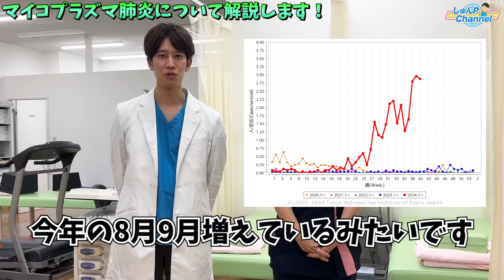【急増中】マイコプラズマ肺炎について解説します！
「第一回しゅんPなるPファンミーティング 医療の話やカラオケ対決やチェキ会もするよ」
日程：11月1日(金)
場所：下北沢ろくでもない夜（住所：〒155-0031 東京都世田谷区北沢2-6-5 ルイビル3F）
チケット：¥1,500（※別途ドリンク代をいただきます）
イベント終わりにはチェキや軽いお話し会の開催を予定しております。なお、参加に関しては別途会場でのチケット購入が必要で、参加に関しては自由になります。
よろしくお願いしまシュッ！

📕第2冊目著書の予約はこちらから！

『40歳を過ぎるとなぜ健康の話ばかりしてしまうのか？』
不調と向き合わず、健康なふりをしたまま生活するアラフォー男女が急増中!? 40代となった僕自身が医療、そしてお笑いの現場で実感したことをふまえ、その豊富な医療知識や“医療あるある”をもとに、生活習慣に関するアドバイス、心の病、美容についてのお悩みへの対処法を解説します。40代は健康になるための最後のチャンス!? まさに“読む処方せん”と言える一冊！

🔻‹オフィシャルホームページ›しゅんP診療所
🔻オンラインサロン「しゅんP Private Medical Room」

👨‍⚕️しゅんしゅんクリニックPチャンネル
毎週水曜、日曜20時に更新予定！

📗【初書籍】しゅんPの病院あるある
【しゅんPの病院あるある】
医師・看護師・薬剤師・理学療法士・臨床検査技師・管理栄養士・医療事務 etc..　の計170あるあるを詰め込んだ本です。医療従事者は爆笑必至！それ以外の方も医療をグッと身近に感じられる一冊です！全編オールカラーで可愛らしいイラスト付き。